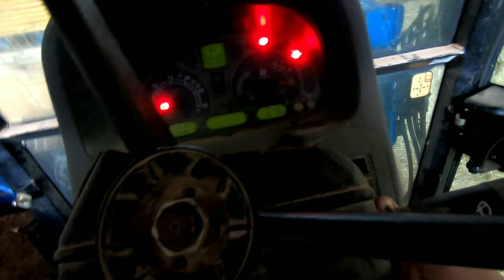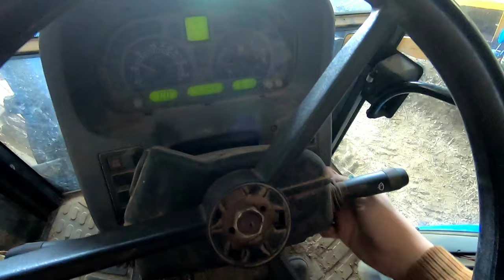Feeding Cows in the MUD!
In todays video I show yall how we feed out cows in our muddy conditions! We only have a few but they still need feeding! Once I had fun in the mud then I got ready for a days worth of work on the farm! I show yall how our peaches are doing and how the warm is affecting them. All in all it's a busy day on the farm!

If any questions let me know!

What we use to start early tomatoes:
Heat pad
Grow lights
128 cell Tray
Propagation mix